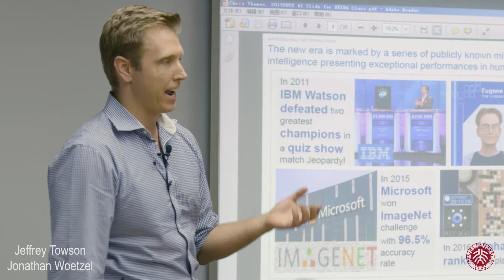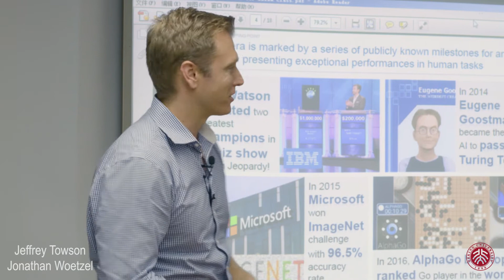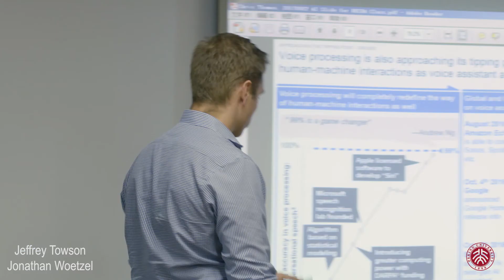What AI Can and Can't Do - Chris Thomas, McKinsey & Co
Chris Thomas (McKinsey & Co - Head of Semiconductors for Asia and Global Head of Digital Strategy) spoke at Peking University Guanghua School of management about what is happening in artificial intelligence in China.

By Professor Jeffrey Towson at Peking University Guanghua School of Management. Jonathan Woetzel is co-professor of this course.